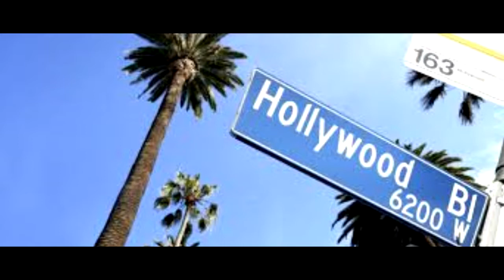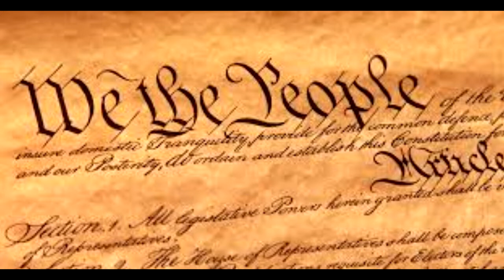Richard Dreyfus Escapes from Hollywood May 2nd and 3rd 2017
Mike talks about those in the entertainment business in Hollywood and the  debauchery associated with them. But, Richard Dreyfus sees the light and talks to Tucker Carlson about it.

* This release is for May 2nd and 3rd, because of the tornado and power failures.